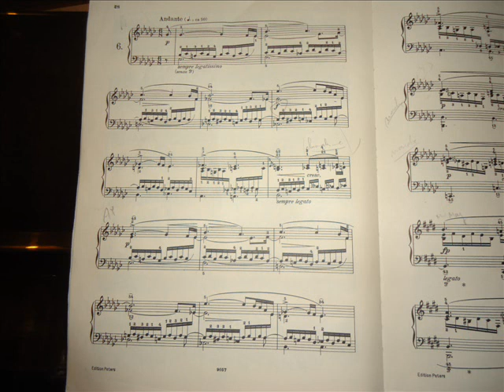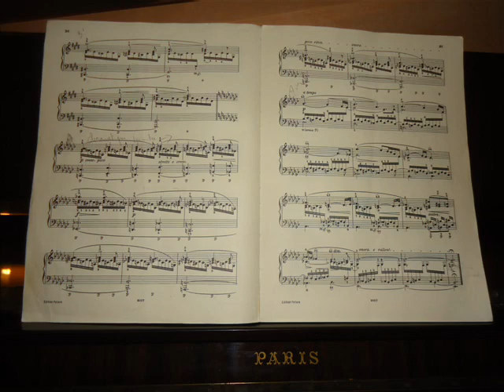Chopin : Etude n°6 op.10. Hervé Gilles piano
Chopin : Etude n°6 Op.10 par Hervé Gilles (piano) sur Pleyel droit de 1971